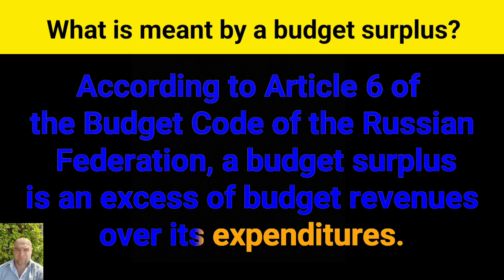What is meant by a budget surplus?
According to Article 6 of
the Budget Code of the Russian
 Federation, a budget surplus
 is an excess of budget revenues
over its expenditures.